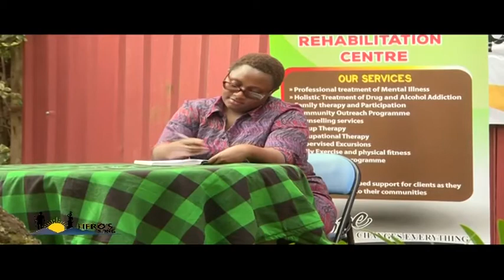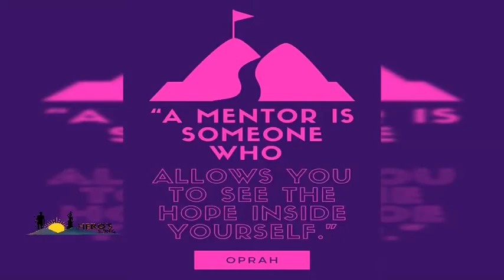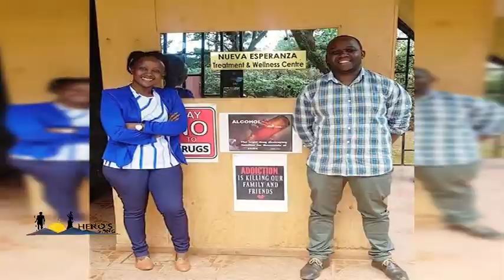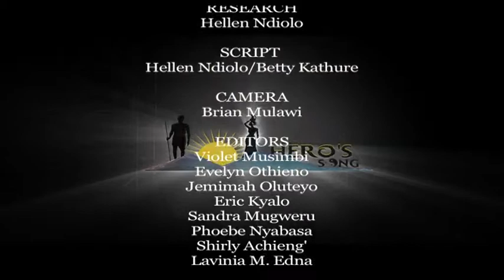HERO'S SONG:Annabel Gichure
My life purpose drives my daily life